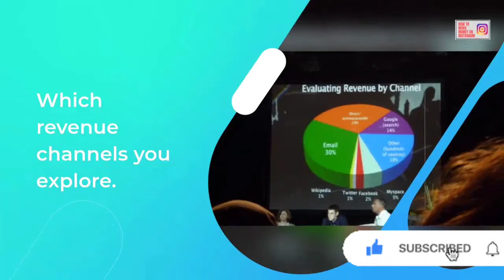Can Instagram Give Money After Completed 10k Followers🤔 | Instagram Se Paise Kaise Kamaye🤔